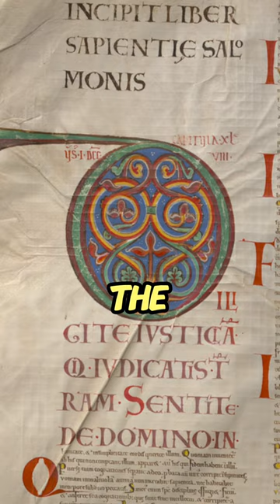Secrets of the Devil’s Bible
The Devil’s Bible was meant to be a work of history. That’s why it contains the Christian Bible in its entirety, The Jewish War and Jewish Antiquities by Flavius Josephus (37–100 C.E.), an encyclopedia by St. Isidor of Seville (560–636), and The Chronicle of Bohemia written by a Bohemian monk named Cosmas (1045–1125). In addition to these texts, there are a number of shorter texts included as well, e.g. on medical practices, penitence, and exorcism.

In July 1648, during the final clashes of the Thirty Years’ War, the Swedish army looted the city of Prague. Among the treasures they stole and brought with them when they returned home was a book called Codex Gigas.

According to one version of a legend already recorded in the Middle Ages, the scribe was a monk who broke his monastic vows and was sentenced to be walled up alive. To escape death, he promised to create, in one night, a book to glorify the monastery forever, including all human knowledge. Near midnight, he became so desperate that he prayed to Lucifer to help him finish the book in exchange for his soul. The Devil completed the manuscript, and the monk added the Devil's picture as a tribute.  In tests to recreate the work, it is estimated that reproducing only the calligraphy, without the illustrations or embellishments, would have taken twenty years of non-stop writing.